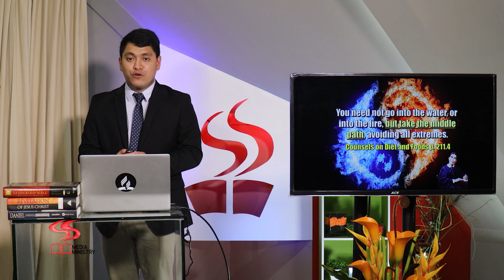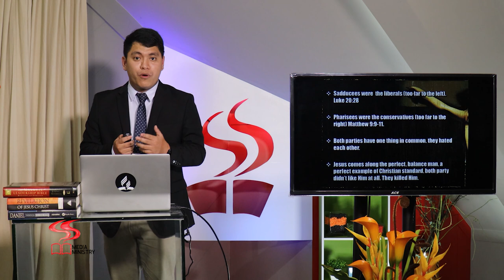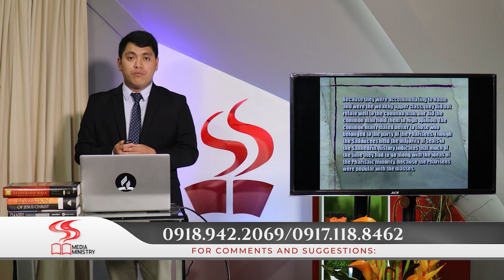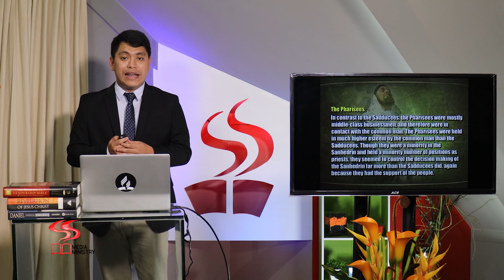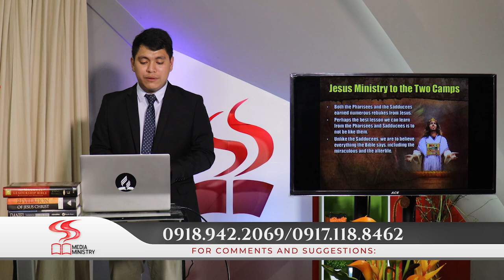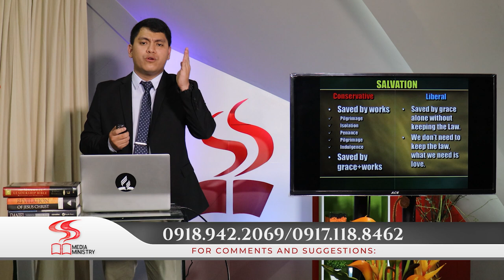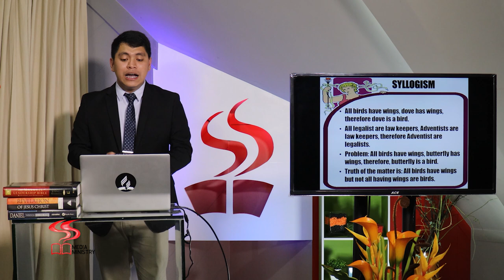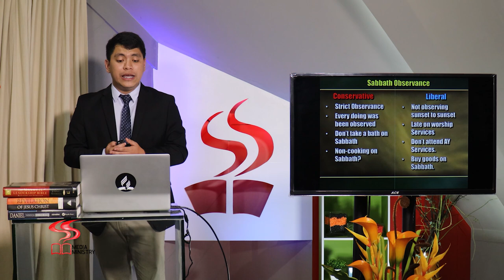DIVINE SERVICE | CONSERVATIVE OR LIBERAL | PART 1